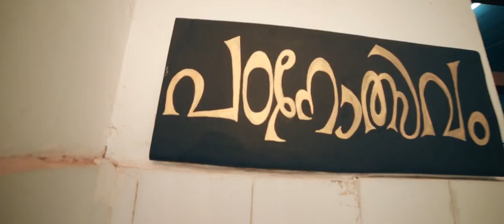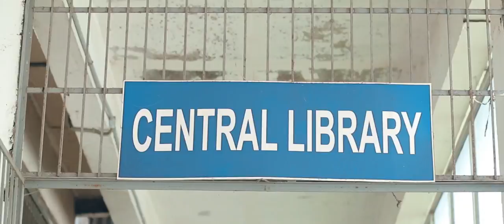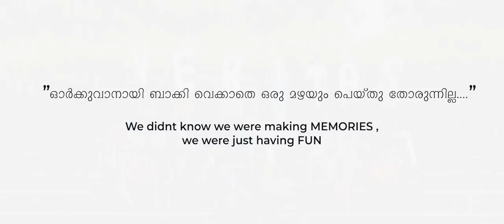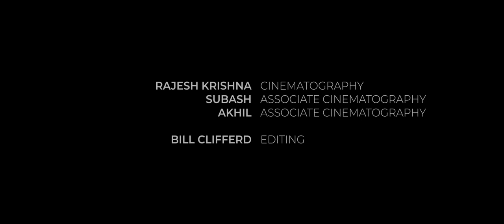2013 mbbs kannur medical college batch video | Evo